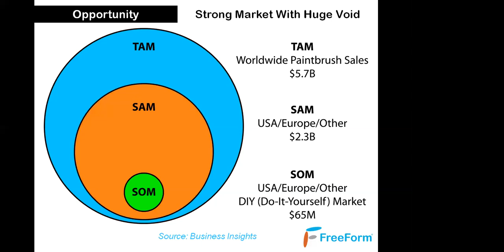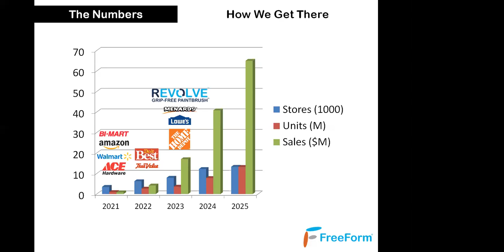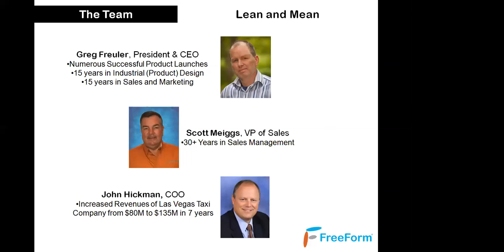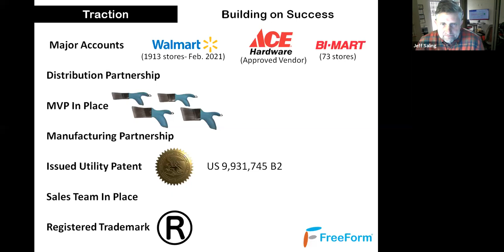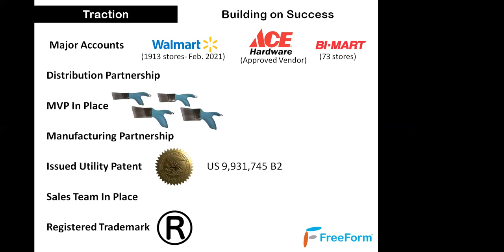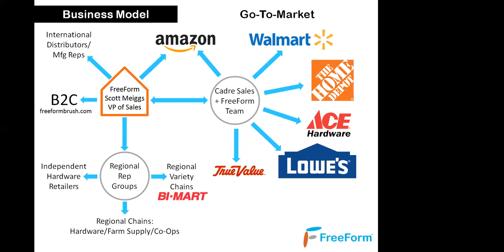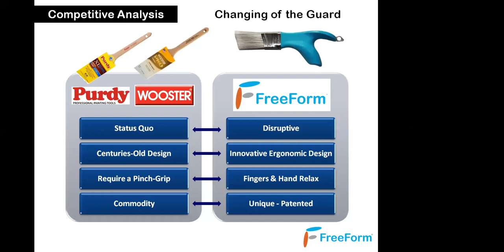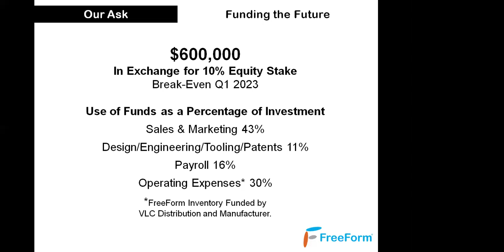FreeForm Tools | FreeForm Paint Brush (patented)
FreeForm designs and markets ergonomic painting tools to the DIY (do-it-yourself) market. Our Paintbrush has an issued utility patent and works like no other paintbrush. The brush can be held and operated without gripping with the fingers, eliminating cramping and virtually all fatigue in the hand is now in stage to be a registered trademark with the USPTO.

The Grip-Free Paintbrush will be in 1900+ Walmart stores, beginning February 2021. We have
recently brought on two regional sales groups and expanding our sales force in the US.

We FreeForm Brush have a US master distributor, VLC Distribution in Houston Texas, who are buying our product FOB China, which eliminates our inventory risk and need to warehousing and
associated overhead. We also have Amazon ready to move forward with a private label deal.
It is a matter of working out terms. This would require capital, as VLC Distribution would not
sell this inventory, only warehouse and ship it.

Presented by:
Greg Freuler

FreeForm Brush | StartUpNV Accelerator Pitch Day 20201028